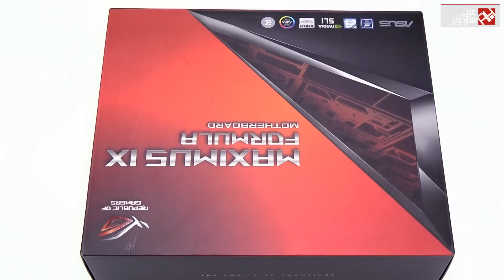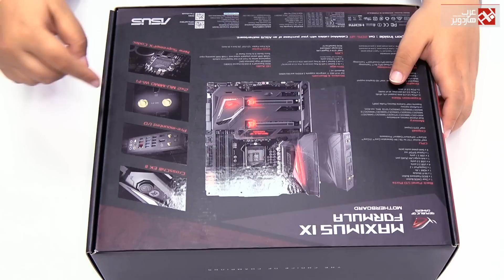فتح الصندوق اللوحة الأم ROG MAXIMUS IX FORMULA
فتح صندوق اللوحة  الأم  ROG MAXIMUS IX FORMULA الجديدة بشريحة Z270 الداعمة لمعالجات الجيل السابع Kaby Lake.